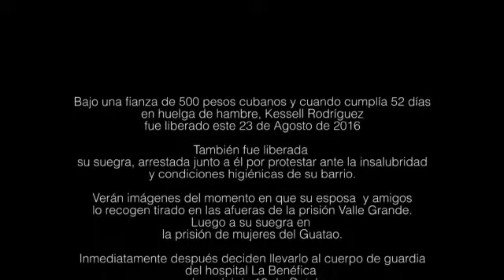Día de la liberación del activista Kessel Rodríguez tras 50 días en huelga de hambre